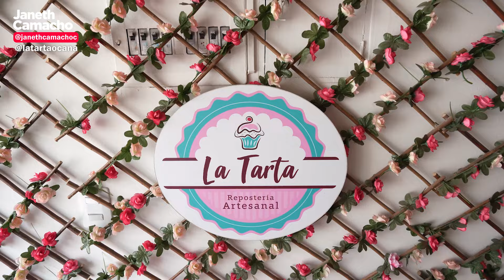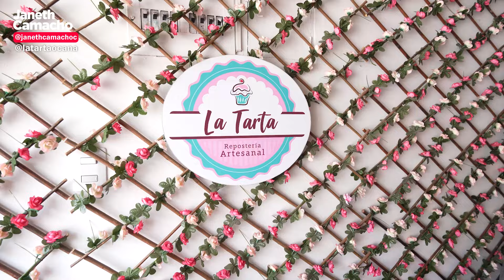Es posible comenzar con MUY POCO DINERO UNA IDEA MILLONARIA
Es posible comenzar con poco dinero una idea millonaria y convertirla en tu propio negocio.

AQUÍ TE DEJO OTRAS GRANDES HISTORIAS!!